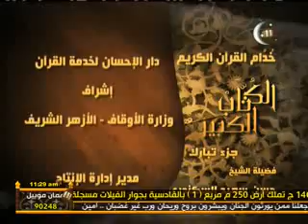الكتاب الكبير للشيخ / حسن السكندرى 12 رمضان